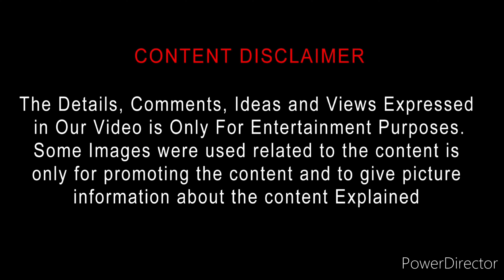1920: Horrors of the Heart (2023) Movie Review Tamil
1920: Horrors of the Heart (2023) Movie Review Tamil | 1920: Horrors of the Heart Tamil Review | 1920: Horrors of the Heart Reviews